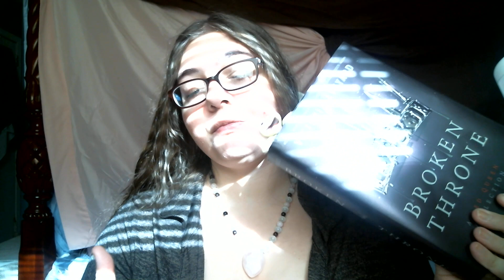Broken Throne by Victoria Aveyard - The Scarlet Guard and Shade || Read with me [RQs Bonus Material]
Hey guys!

I hope everyone enjoyed me reading this part of Broken Throne by Victoria Aveyard. This is one of the bonus books for the Red Queen series.

I really like this glimpse of Steel Scars as we get to see a bit more of what was going on and of how Farley decided to do more and why, despite the opposition sh received from her father and command.

I also absolutely love that we get to see what it was like when Farley first met Shade and how they got along. We also got to see how Farley reacted to Shade's ability as a jumper (teleportation) and honestly I already love their interactions.

Reading is something I love to do and have always loved to do! I feel happier knowing that reading has helped give me a chance to have some time to relax after work and even read with you guys!

Thank you guys so much for watching, I hope everyone enjoyed and has a wonderful day.